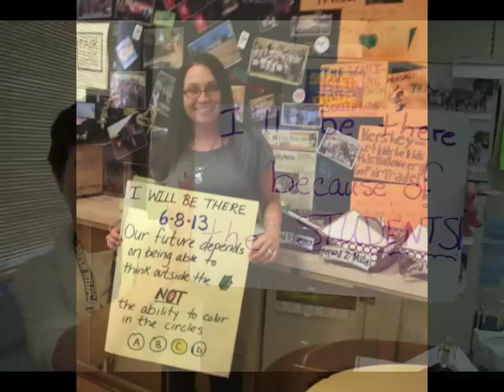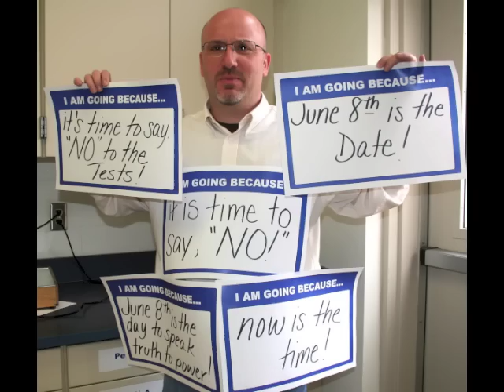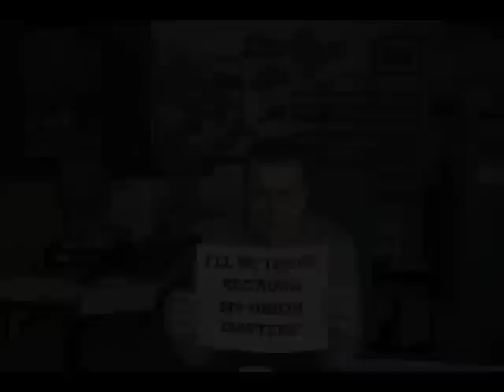Rally for the Future of Public Education. 6-8-13 in Albany, New York.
These educators will be in Albany on June 8, 2013, for the Rally for Future of Public Education. Will you?

Video produced by Joe Karb and Ben Higgins of the Springville Faculty Association.